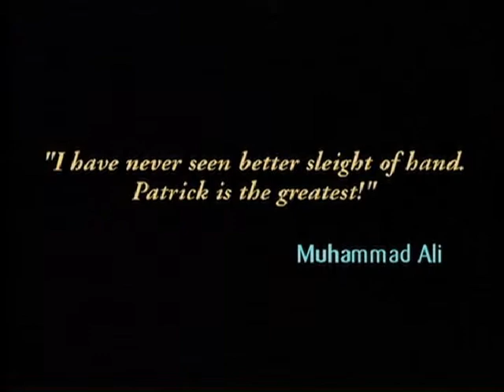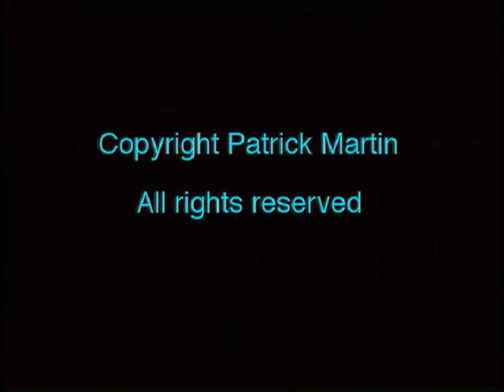Patrick Martin Entertainment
Patrick Martin- Magic - Comedy- Entertainment